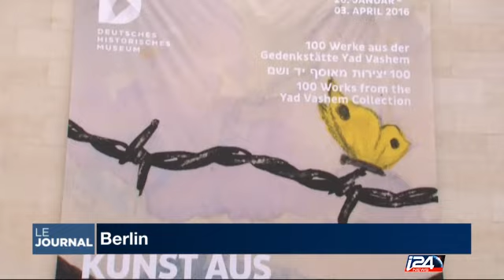Le Journal du Midi - Partie 4 - 25/01/2016